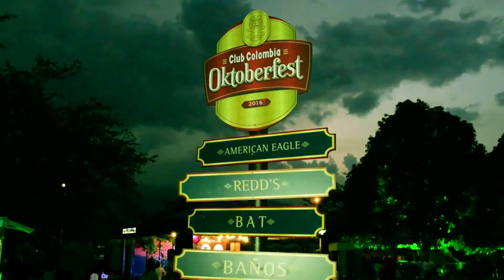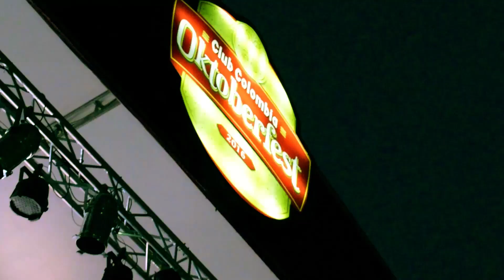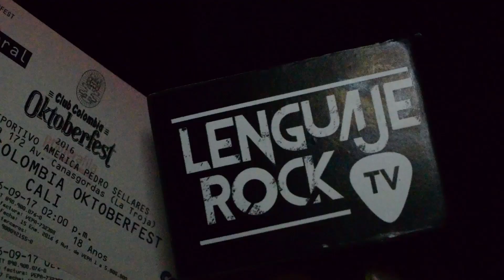Oktober Fest 2016-Lenguaje Rock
En este primer clip conoceremos a Hernan Dario Arce organizador del evento en Cali y a algunos de los ganadores de entradas que nos acompañaron a gozar este evento.
no se pierdan nuestro próximo clip
Lenguaje Rock es tu lenguaje

creditos musica
los amigos invisibles-la que me gusta
los petitfellas-rockn`love  - antes de morir